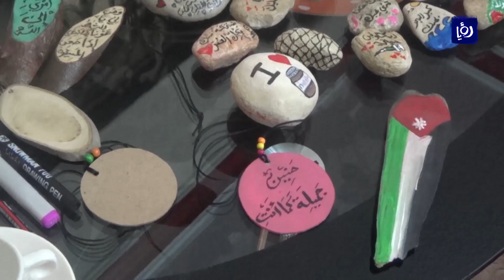هل ينجح الجميع بتحويل هواياتهم لمصدر دخل؟ - أخبار الدار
تبقى الأسرة بيت الدعم النفسي والمعنوي الأول للأبناء لتنمية مهاراتهم والإستمرار في إبداعهم والوقوف في وجه التحديات، كالبطالة مثلاً، نسيبة الرهايفة وجدت أسرة داعمة لها، ساعدتها في تحويل موهبتها إلى مصدر دخل.

تقرير: حنين مطارنة.